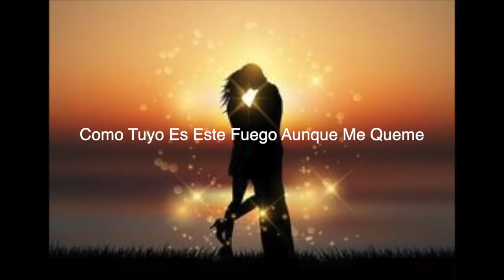Sonora Tropicana - Soy Tuya (Lyric Video)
Sonora Tropicana nos canta su exito "Soy Tuya" canta Lili de su album: Soy Tuya

@Luna Management @Luna Music
Contrataciones y Oficinas (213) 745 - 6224